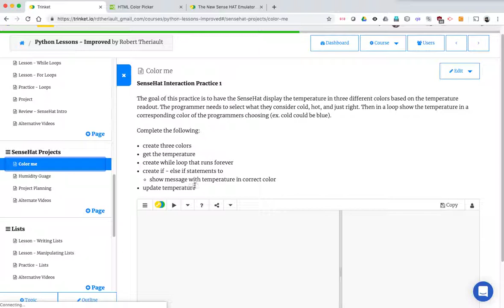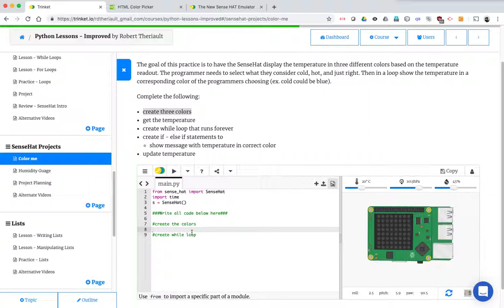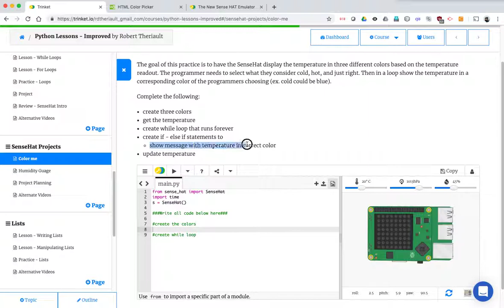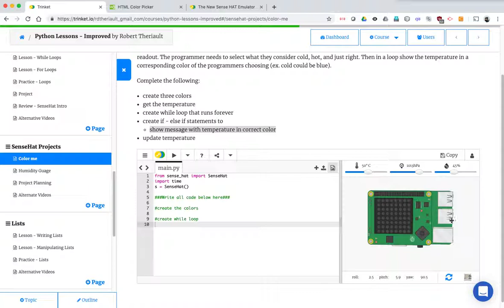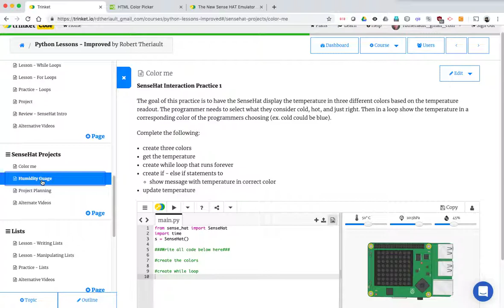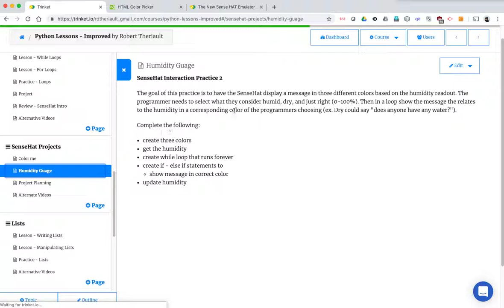Python Sense Hat Projects - trinket.io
I did not make this video, the credits are at the beginning, sorry for the delay. This was before we went to Iraq.